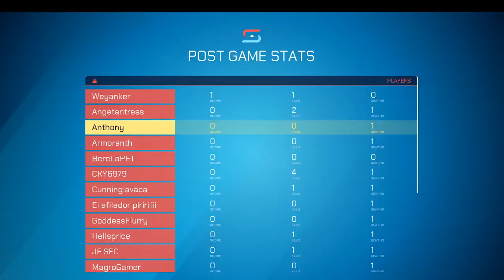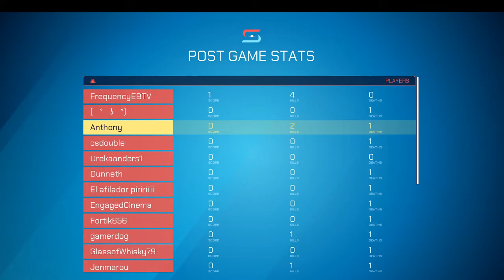Splitgate Battle royale